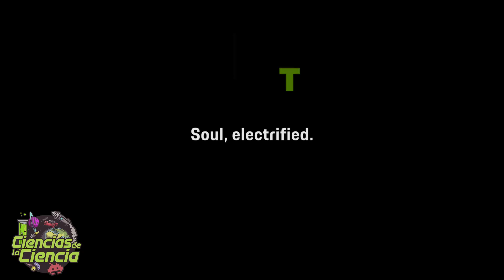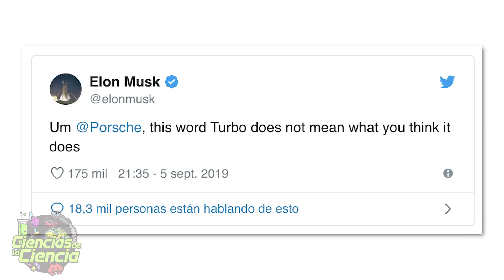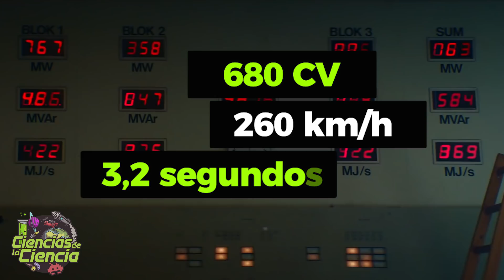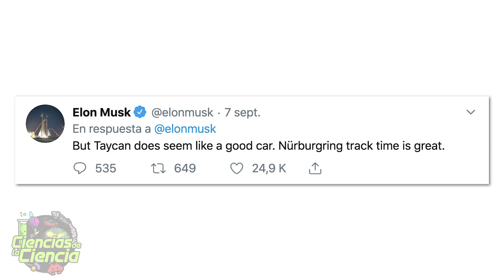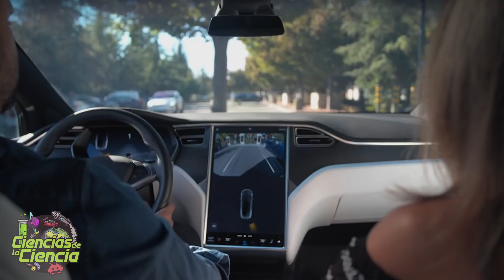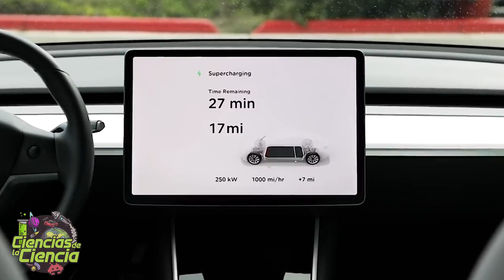Tesla vs Porsche ¿Cuál es el Coche Eléctrico más Rápido del Mundo?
¿Es el Porsche Taycan 2020 mejor que el Model S de Tesla? ¿Sabéis que se han picado en un circuito? ¿Qué importante es esta disputa para la mejora en general de los coches eléctricos?

𝓜𝓾𝓬𝓱𝓪𝓼 𝓰𝓻𝓪𝓬𝓲𝓪𝓼

𝓙𝓙 😘👌